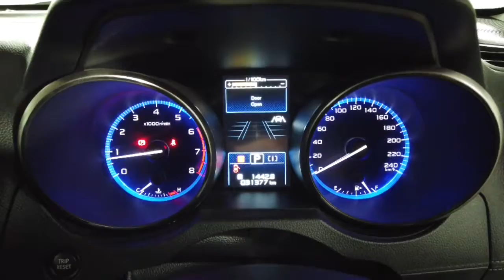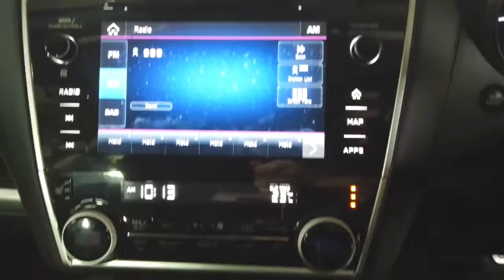2020 Subaru Forester Ryde, Sydney, New South Wales, Top Ryde, Australia 285556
Used 2020 Subaru Forester  available in Ryde, New South Wales at North Shore Mitsubishi.

Huntermotive
603 Victoria Road